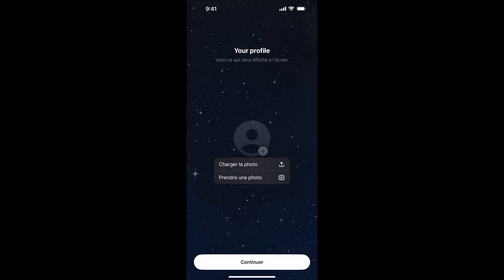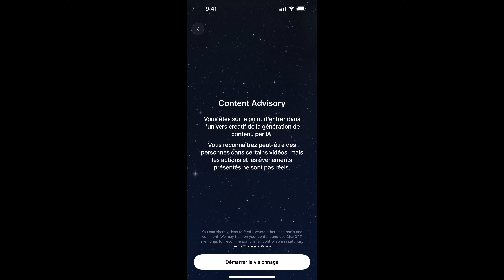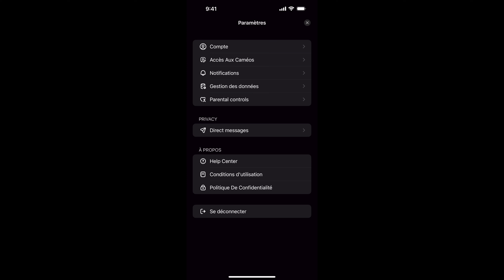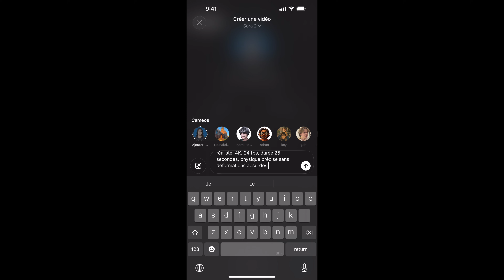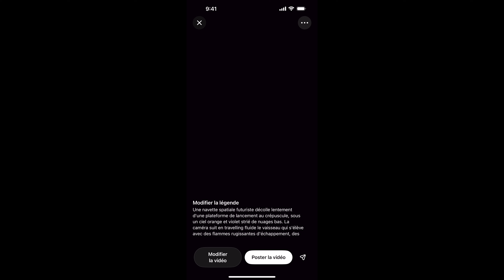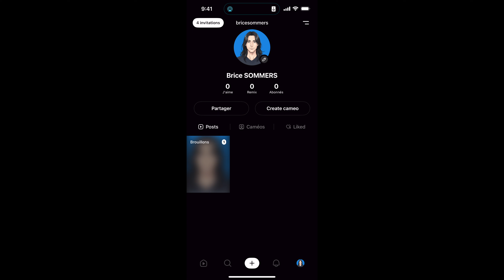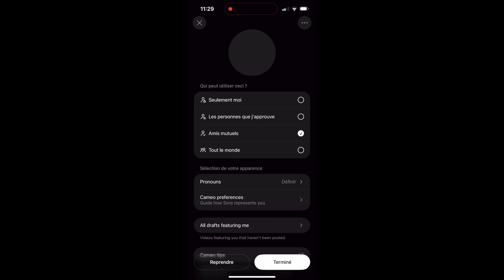Guide Sora 2 : Comment utiliser IA Sora 2 de OpenAI pour créer une vidéo ? 📲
👇 DÉCOUVREZ COMMENT MAÎTRISER SORA 2 D'OPENAI ET CRÉER DES VIDÉOS IA INCROYABLES ! 👇

Dans ce guide complet sur Sora 2 en français, je vous montre pas à pas comment utiliser la nouvelle application d'OpenAI pour générer des vidéos à partir de simples textes (prompts), d'images et même de votre propre visage avec la fonction caméo. Que vous soyez totalement débutant ou curieux de découvrir le futur de la création vidéo, ce tutoriel est fait pour vous.

Nous allons voir ensemble :
✅ Comment installer l'application Sora 2 (même si elle n'est pas encore disponible partout).
✅ La création de votre première vidéo IA à partir d'un prompt détaillé.
✅ Comment transformer une simple photo en animation vidéo.
✅ Le fonctionnement des "caméos" pour vous mettre en scène dans les créations.
✅ Mon avis et un test complet de cette intelligence artificielle révolutionnaire.

00:00 Comment utiliser IA Sora 2 de OpenAI pour créer une vidéo
00:28 Comment installer application Sora de OpenAI sur téléphone mobile
00:45 Comment se créer un compte Sora 2
01:00 Guide Sora 2 de OpenAI
01:30 Comment faire un profil sur Sora de OpenAI
02:00 Comment éditer photo et profil sur Sora de OpenAI
02:50 Comment utiliser AI Sora2 de OpenAI pour faire des vidéos
03:10 Application Sora 2 de OpenAI
03:30 Comment faire un prompt vidéo sur intelligence artificielle Sora 2
03:45 Comment inviter un ami sur Sora 2 de OpenAI
04:00 Comment télécharger une vidéo de Sora
04:30 Comment faire une vidéo à partir d'une image sur IA Sora 2 de OpenAI
04:55 Comment créer une vidéo à partir d'une photo sur Sora de OpenAI
05:30 Comment faire un Caméos sur Sora 2
06:00 C'est quoi un Caméo sur Sora ? Qu'est-ce qu'un Caméos sur Sora 2
06:45 comment utiliser sora 2 pour créer une video ia
07:10 tuto sora 2 intelligence artificielle ai openai